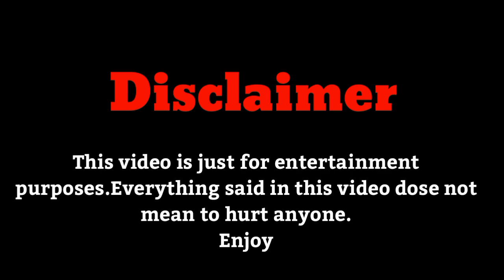Erkan Meriç Lifestyle | Cast,Facts,Networth,Age,Marital status and Much More | Faizii Creation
I hope u guys EnJoY the video. Like the Video, Share with your Friends and If you were new to my channel don't forget to Subscribe also press the bell icon so u can never mis latest videos from Faizii Creation.